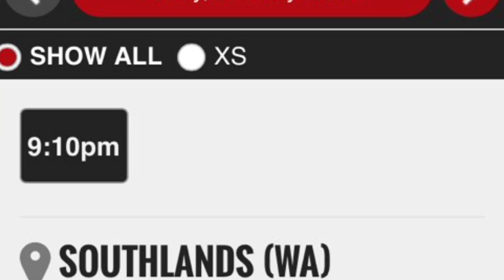Day 9 Ligtht Show